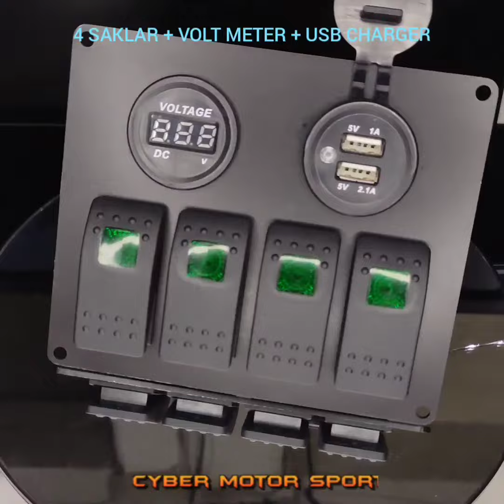panel dashboard saklar volt meter usb charger